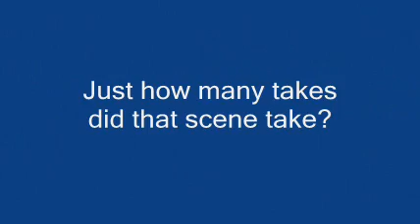Prof Brian Cox explores Einstein's understanding of time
Sneak Preview behind the scenes of Prof Brian Cox's new film exploring the nature of time. He struggles with the idea that the past, present and future all exist, if time is a dimension like what Einstein said. Watch Brian's film on the nature of time on BBC2 in the UK on Tuesday 2nd December at 2100hrs.